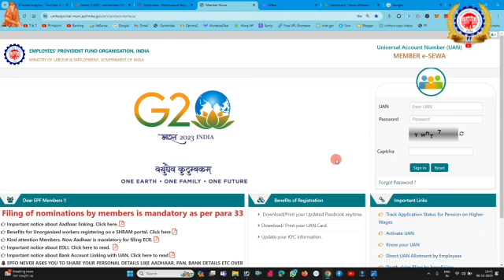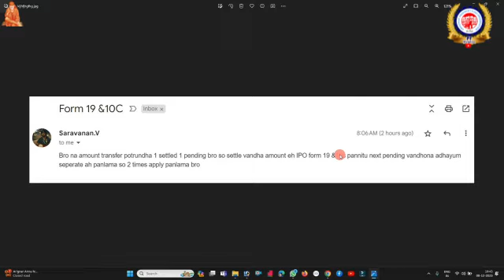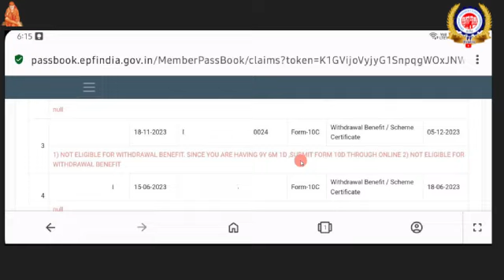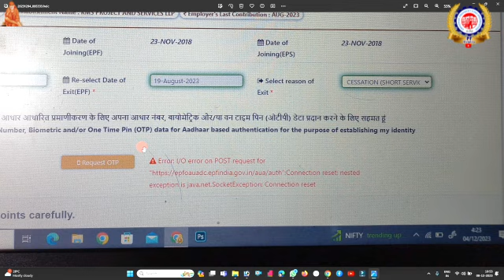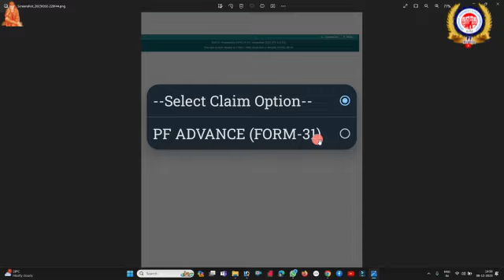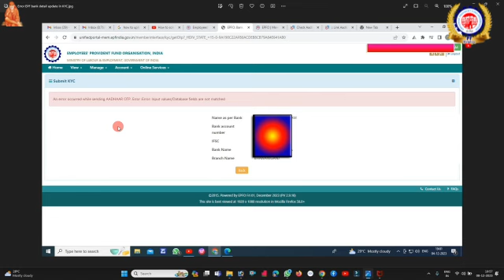Subscribers PF Account Doubts and solution in Tamil @PF Helpline